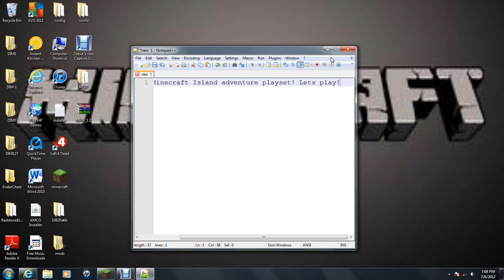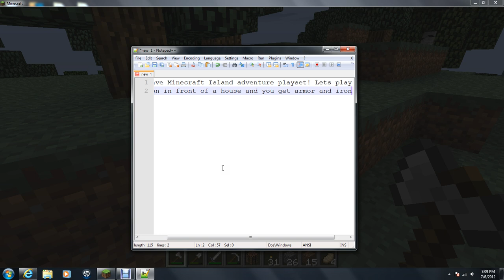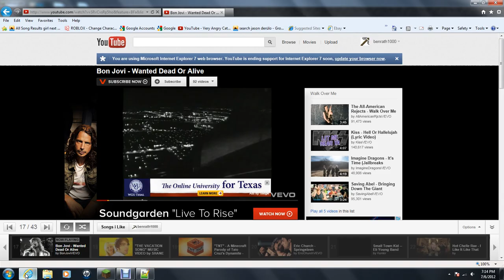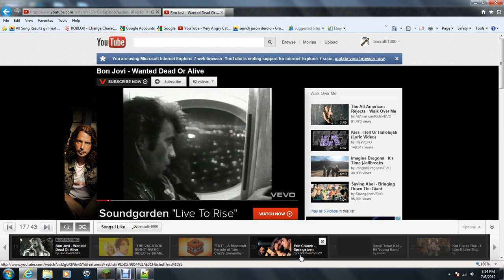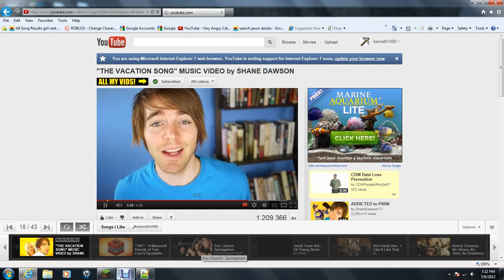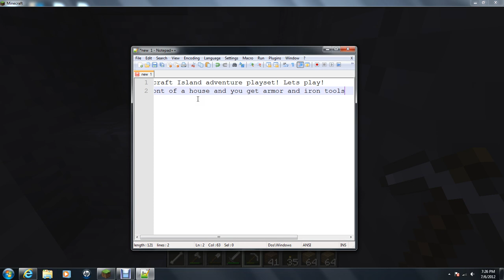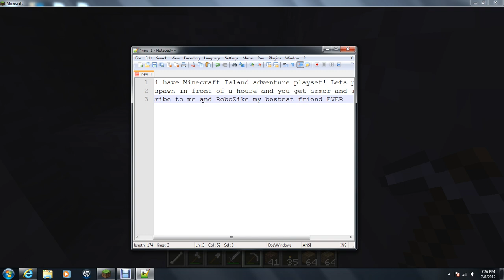Lets Play Minecraft Island avdenture playset Part 1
Minecraft Island avdventure playset is a pain to put in minecraft BUT heres an easy way :D